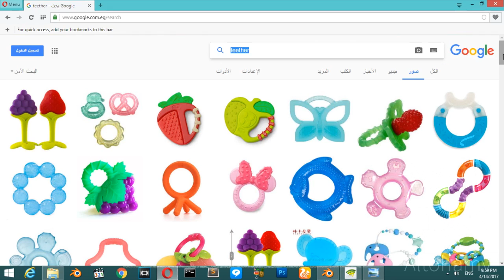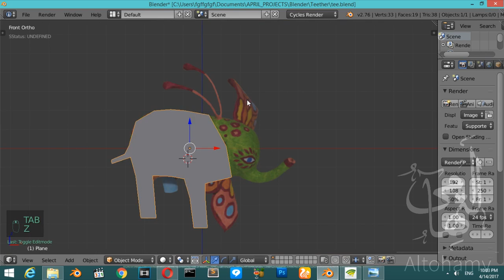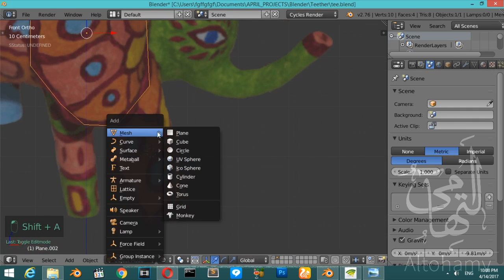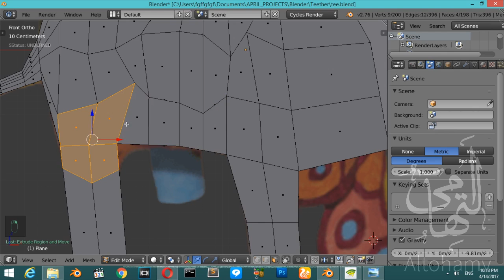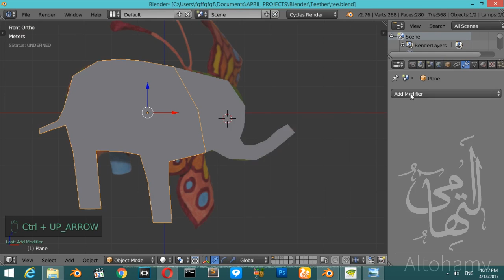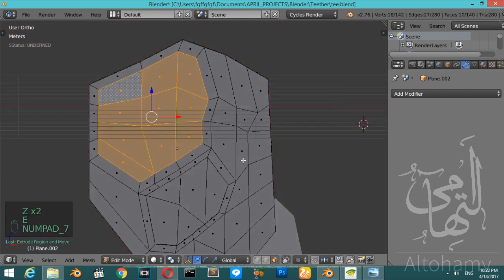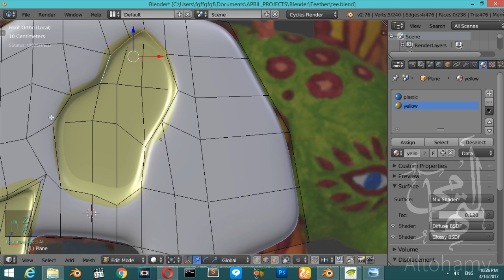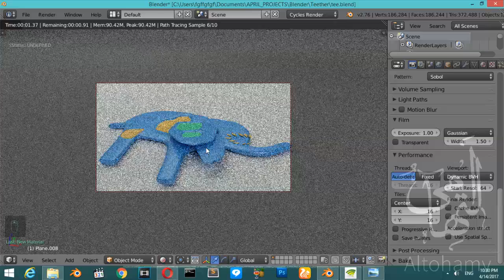making 3d elephant